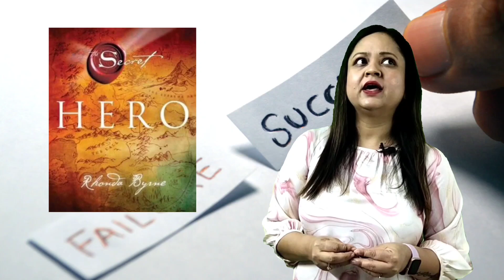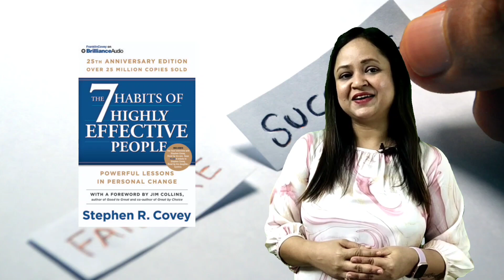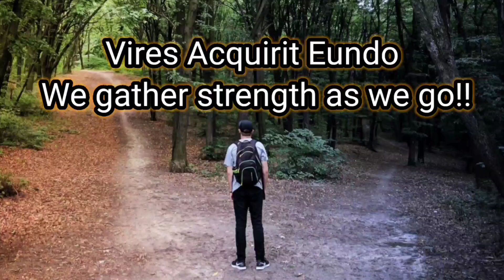Be the hero of your life and not villain.अपनी ज़िंदगी के hero बनें villain नहीं। By Dr Promila Gupta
We all can be hero of our own life when we choose to act as per the voice coming from heart, when we choose to believe than not believe. We need to trust what is coming from within. Stories of Liz Murray and Joanna jilton are examples that we can follow to learn and understand how we too can be the hero of our lives and not villains.❤️

Video Shoot and edited By- Rahul Dubey
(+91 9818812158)